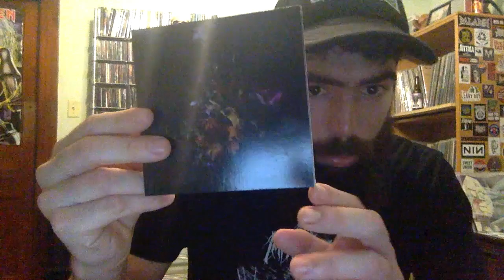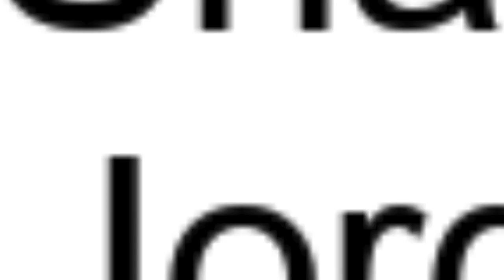The Best Metal Album Covers of 2023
Here it is! The best album covers of 2023 according to some drunk guy on the internet! A great album cover is not only meant to represent the music found within well, but will also draw the listener into the unique world the album is trying to create. Releases from 2023 had albums like this in spades. In this video is my personal top 10 along with 5 bonus honorable mentions (what a deal!).
There were also many other album covers that also made my huge broad lest. I figured I'd share those below. For the actual top 10, watch the video, no spoilers.
The rest:
Noisy Neighbors - Derailing the Hype Train
Horrendous - Ontological Mysterium
Inherits the Void - The Impending Fall of the Stars
Weald & Woe - For the Good of the Realm
Lamp of Murmur - Saturnian Bloodstorm
Moonlight Sorcery - Horned Lord of the Thorned Castle
Thorn - Evergloom
Incantation - Unholy Deification
Baroness - Stone
Acid King - Beyond Vision
Pest Control - Don’t Test the Pest
Kvelertak - Endling
Urfaust - Untergang
Asphedolus - Sculpting from Time
Rezn - Solace
Hellripper - Warlocks Grim and Withered Hags
Faerie Ring - Weary Traveler
Fires in the Distances - Air Not Meant for Us
Smoulder - Violent Creed of Vengeance
Astriferous - Pulsations from the Black Orb
Chasm Dweller  - Blood Vortex
Oak - Disentigrate
Nothingness - Supraliminal
Thantifaxath - Hive Mind Narcosis
Kommodus - Wreath of Bleeding Snow
Outer Heaven - Infinite Psychic Depths
Carnosus - Visions of Innihility